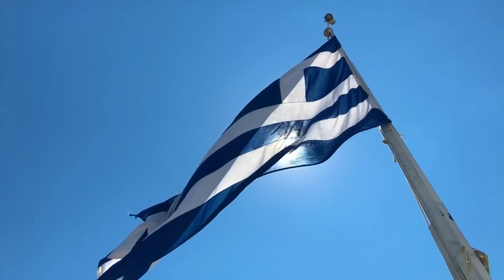POR QUE TODOS ODEIAM ANTETOKOUNMPO?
Giannis é sem duvidas um dos melhores jogadores da atualidade, mas porque todos odeiam ele?

sobre a NBA, já fortalece com um like e não se esquece
de divulgar para os amigos!